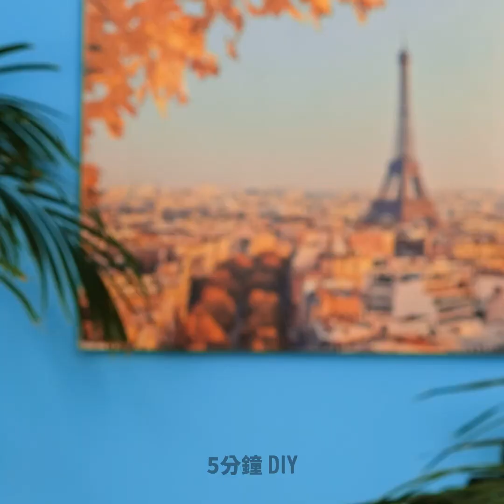任何場合皆適用的美髮技巧和簡易髮型